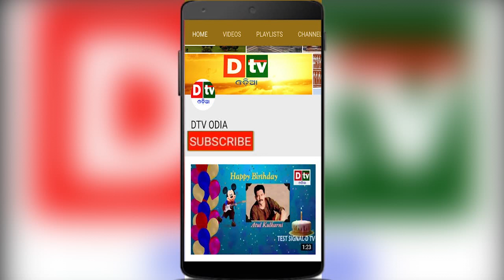NEW YEAR WISHES 2019 I ନୂତନ ବର୍ଷର ଅଭିନନ୍ଦନ - ୨୦୧୯#DtvOdia